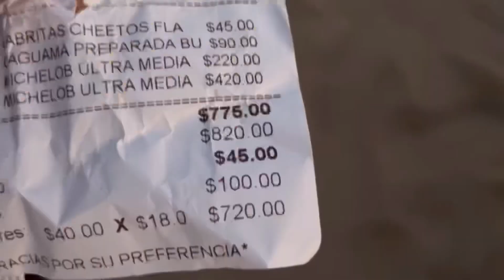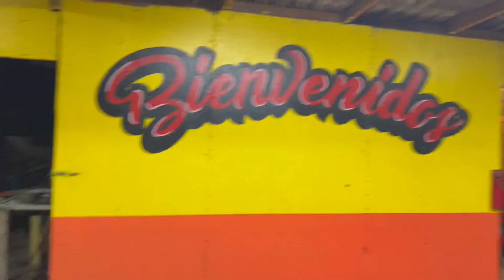LES PRESENTO MI *NUEVA JEEP CHEROKEE XJ CUADRADITA 1995 4X4* ORIGINALITA | JCAMBUT.